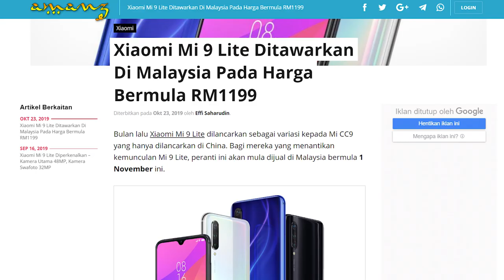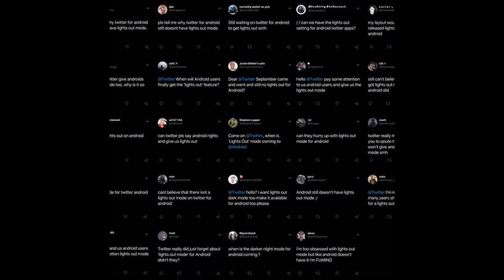Amanz24 - Xiaomi Mi 9 Lite, Huawei Mate X di China Dan Fujifilm X-Pro3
Xiaomi Mi 9 Lite mula dijual di Malaysia bermula 1 November 2019. Ia hadir dengan skrin 6.39-inci, dijana cip Snapdragon 710, memori 6GB RAM, storan 128GB dan bateri berkapasiti 4030mAh. Untuk rakaman gambar, ia menggunakan kamera utama 48+8+2-megapixel dan kamera swafoto 32-megapixel. Di Malaysia, ia dijual pada harga bermula RM1199 untuk storan 64GB dan RM1299 untuk versi storan 128GB.

Huawei Mate X bakal mula di jual di China bermula bulan hadapan. Ia menawarkan skrin menyeluruh 8-inci, dijana cip Kirin 980 selain dilengkapi sokongan 5G. Ia dijangka membawakan tanda harga mencapai RM10k.

NVIDIA dijangka memperkenalkan kad grafik terbaru iaitu NVIDIA GeForce GTX 1660 Super. Jenama ini mengesahkan bahawa kad grafik ini akan tiba di pasaran pada 29 Oktober kelak.

Fujifilm telah melancarkan kamera nircermin yang dinamakan Fujifilm X-Pro3. Ia dilengkapi sistem dwi-skrin dengan panel hadapan 1.28-inci dan panel belakang 3-inci, sensor 26.1-megapixel dan cip pemprosesan X-Processor 4. Namun, tarikh penawaran peranti untuk pasaran tempatan tidak diketahui.

Twitter memperkenalkan pilihan tema gelap “Light Out” untuk peranti Android. Walau bagaimanpun, pengguna perlu mengaktifkan ia secara manual pada tetapan aplikasi Twitter. Untuk menggunakannya, aplikasi tersebut boleh dikemaskini bermula hari ini.